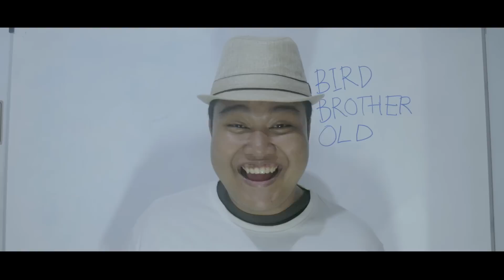Burung Kakatua (Cover Version)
Jangan lupa klik tombol SUBSCRIBE ya kalau suka :) Yak, berhubung kita sedih dan prihatin ngedenger "LAGU ANAK" yang bikin kita bawaan nye pengen nyambit orang, nyok sejenak kita nostalgia dengerin lagu anak ciptaan Alm. R.C Hardjosubroro yang satu ini.

oiyak, kita terinspirasi dari legenda "WARKOP DKI" yang ini nih

Kalo lu demen, share ke temen lu mana tau lagi gabut kan.
Makasi yak!